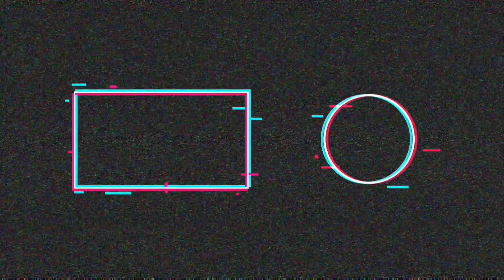Francis Ngannou VS Misha Cirkunov - PESO PESADO